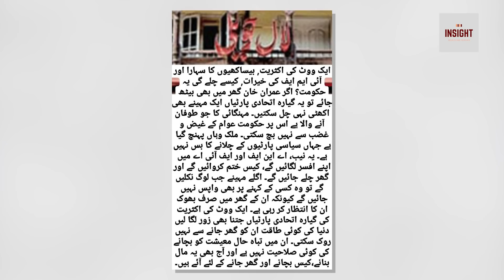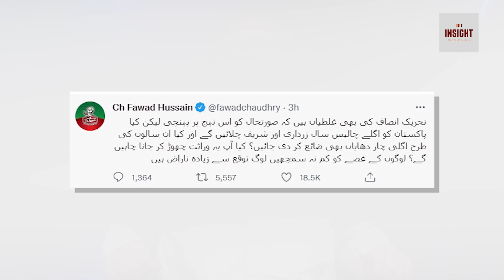Sheikh Rasheed ki Imran Khan ko "Warning", Mojuda halaat ki zemaydar "PTI" hai.. Fawad Ch bol paray